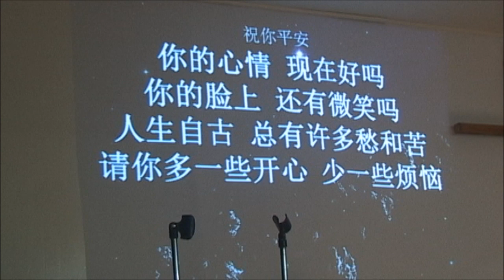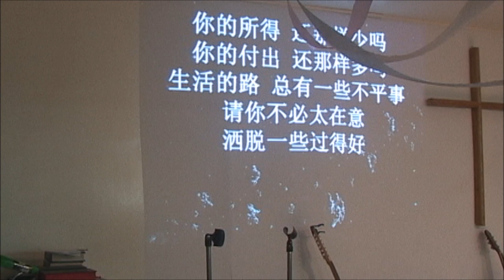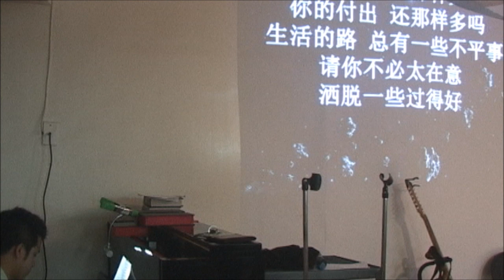祝你平安 祝你平安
祝你平安 恩惠团契 父母感恩之夜 xzy 自弹自唱 钢琴拌奏  献给父母
2011 Boon Church Grace Fellowship Parent Appreciation Night.
XZY on piano singing 'Peace Be Unto Your', ending with all kids in chorus to honor all parents.